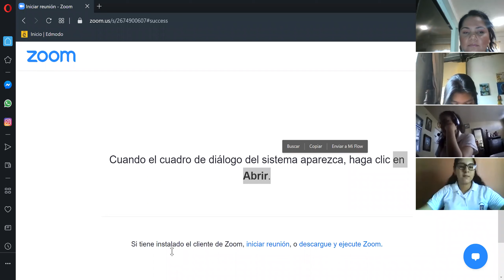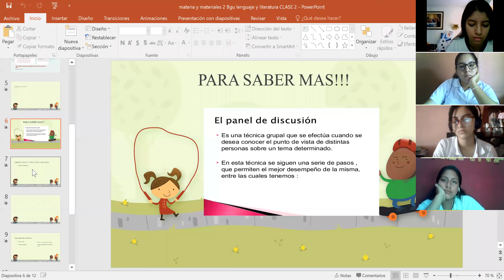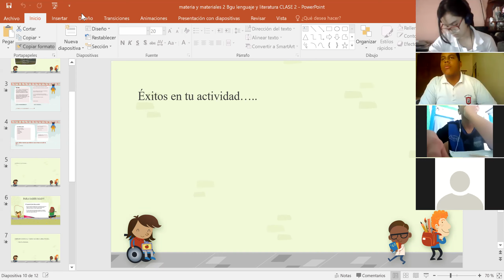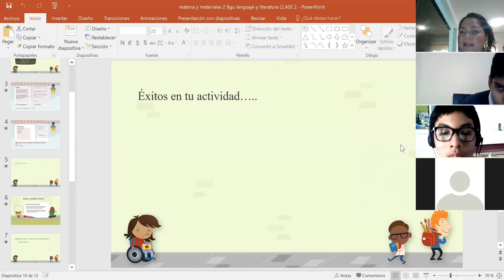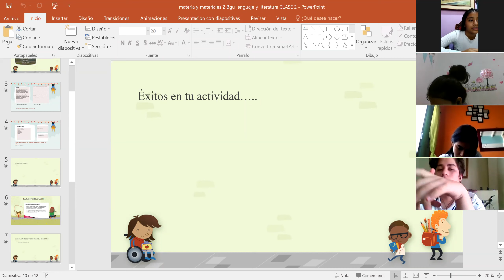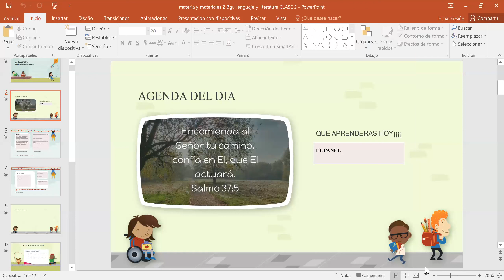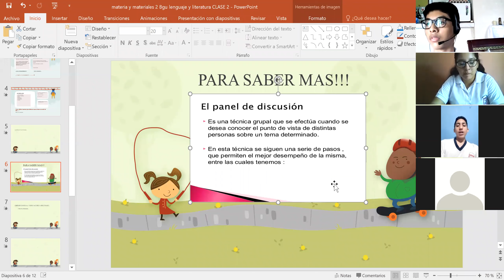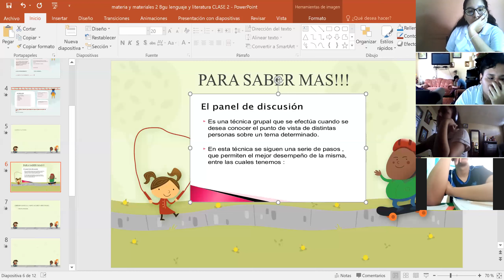2 BGU PARALELO C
MATERIA:
 LENGUAJE Y LITERATURA
FECHA:
28 DE MAYO  DEL 2020